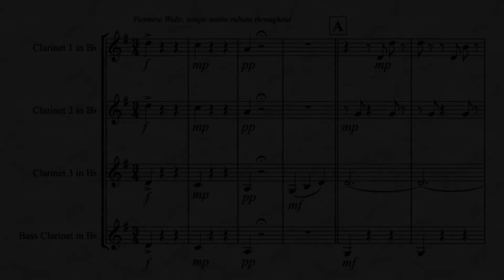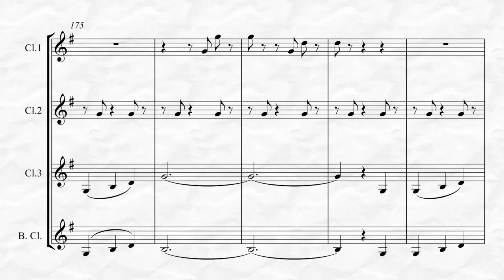The Blue Danube (for Clarinet Quartet)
This is “By The Blue Danube“, (direct German translation) or “The Blue Danube” as it is commonly referred by Johann Strauss II, transcribed here for Clarinet Quartet by Kenneth Abeling.  This is an advanced intermediate to advanced transcription of Strauss’ most popular waltzes and the second National Anthem of Austria.  It is suitable for many “Oktoberfest-ish” celebrations and year-round in Vienna. To listen and view in its entirety and purchase please go